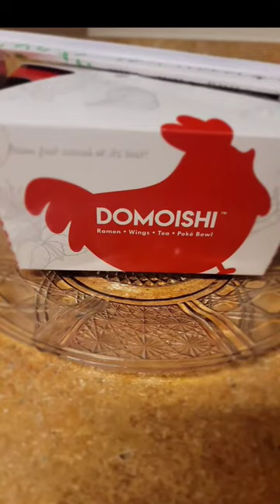Domoishi Soy Garlic Chicken Wings#shorts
Soy Garlic Chicken Wings
Korean Style Crispy Chicken Wings